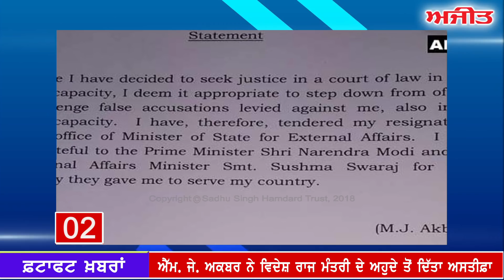AJIT CURRENT NEWS - ਫਟਾਫਟ ਅਜੀਤ ਖ਼ਬਰਾਂ, 17 ਅਕਤੂਬਰ 2018 (ਸ਼ਾਮ)